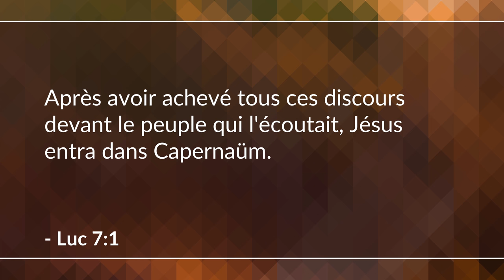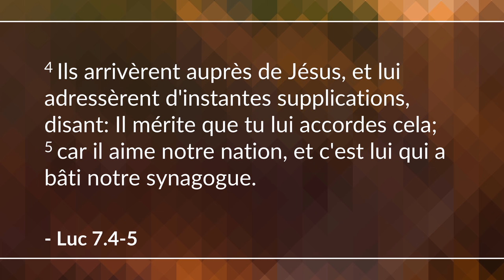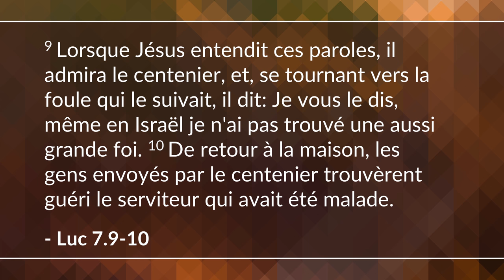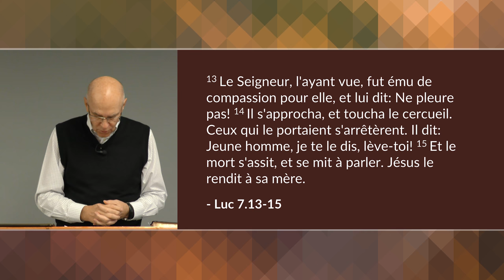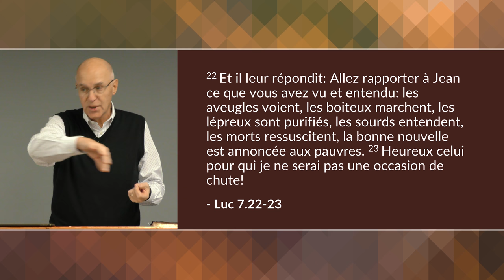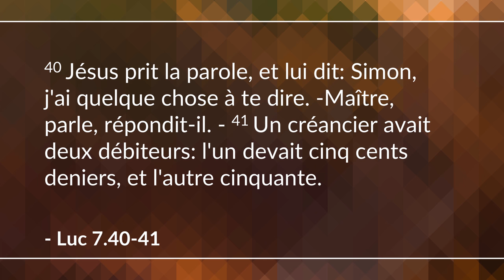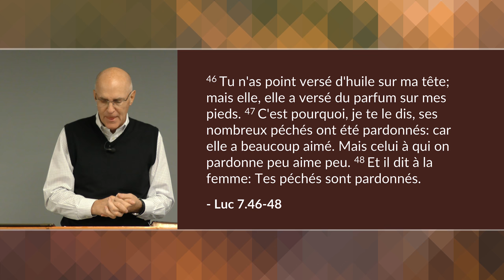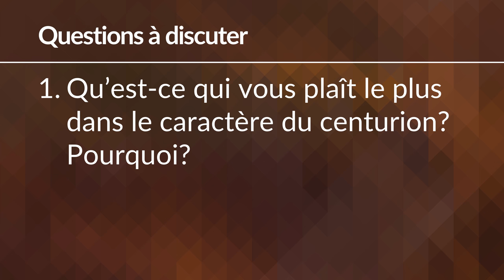Jésus en Galilée : Début de son ministère public - 2ème partie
Cette section continue à décrire l'ascension du ministère de Jésus avec des miracles étonnants et sa recommandation de Jean-Baptiste dont le ministère est maintenant complet. (Luc 6.17-8.3)